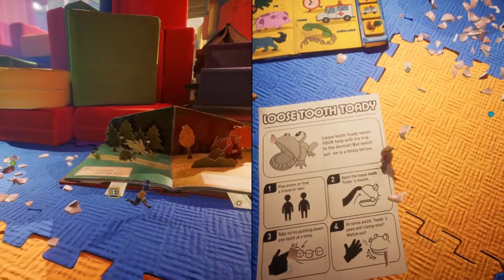IT TAKES TWO #13 💔 Mit Fidget Spinnern durchs Bällebad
It Takes Two Part 13 Mit Fidget Spinnern durchs Bällebad

Cody und May wollen sich scheiden lassen, doch bevor dieses konfliktreiche Paar sich trennen kann, würd es das durch einen Zauberspruch in Puppen verwandelt. Geschrumpft und in einer phantastischen Welt voller gefährlichen Überraschungen gefangen, müssen die Beiden dort wohl oder übel ihre zerbrochene Beziehung wieder kitten. Über verschiedene Welten erkunden Cody und May sehr spezielle Charakterfähigkeiten. Nur gemeinsam könnt ihr die unerwarteten Hindernisse überwinden und Schwierigkeiten meistern. Tretet Gangster-Kreaturen in ihre Hintern, steuert abenteuerlichste Vehikels, feiert große Party in kleinen Reichen und erkundet großartige Spielzeugwelten. Eine herzliche, urkomische Geschichte zwischen Liebe, Hass und Zusammenarbeit.
Am 26. März 2021 für Windows, PlayStation 4, PlayStation 5, Xbox One und Xbox Series erschienen. Gespielt auf Zwergis PC.